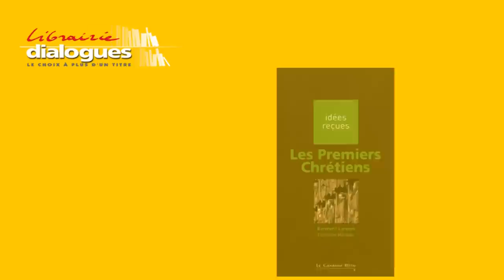Dialogues, 5 questions à Bertrand Lançon et Tiphaine Moreau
5 questions posées à Bertrand Lançon et Tiphaine Moreau, à l'occasion de la parution de leur livre Les premieres Chrétiens (Le cavalier bleu).